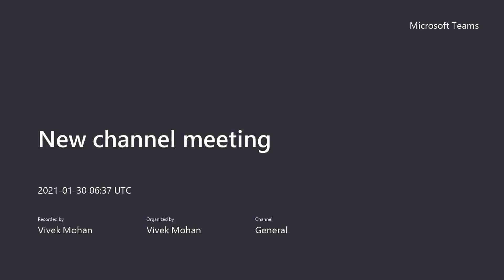Overcurrent Relays-2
Delivered by Dr. Vivek Mohan, Asst. Professor, Dept. of EEE, NIT Tiruchirappalli

Ref:
[1] Ref: J Duncan Glover, Thomas J Overbye, Mulukutla S Sarma; "Power System Analysis and Design", Cengage learning, Boston, 2017.
[2] J. Lewis Blackburn, Thomas J. Domin; "Protective Relaying - Principles and Applications", CRC Press, 4th edition, 2014.
[3] Bakshi and Bakshi; "Switchgear and Protection", Technical Publications, 2012